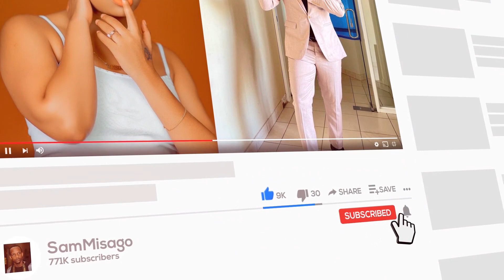Picha, Kanye West Kwenye Penzi Jipya, Rihanna Karudi Studio